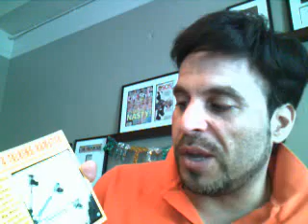DAY 13/14 PART 1 of 2